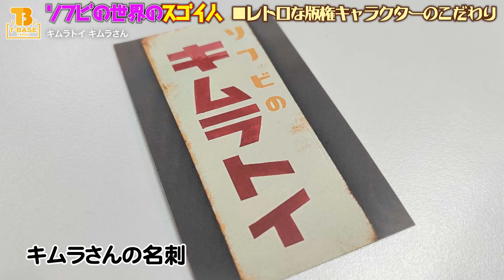【ソフビの世界のスゴイ人Vol.13】キムラトイ これぞ現代レトロ！こりすのぽっこちゃん ハッスルオパンチ 昭和のソフビ 造形教室の講師から聞く造形技術 オリジナル怪獣 キカコング 熊猫大尉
キムラトイさんのキムラさんとお話しさせていただきました！
昭和なキャラクターからオリジナル怪獣ソフビまで手がけられていて、造形教室もやられているキムラさん。キムラトイを深堀していきます。限定カラーの熊猫大尉も！

■トイズキング限定カラーの熊猫大尉がT-BASEにて発売します。
2021年8月23日（月曜日）21:00から発売開始となります。
ブルーとレッドの２種となります。

【 SNS 】

【 販売サイト 】

【 買取サイト 】

▼ その他